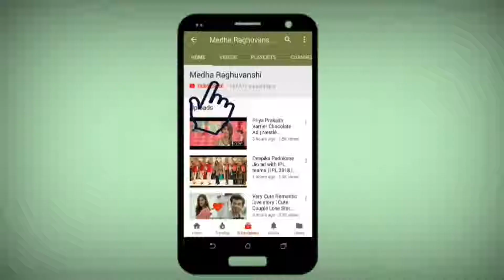New Whatsapp Status Video 2018 | Cheating in love wahtsapp status New Whatsapp Status